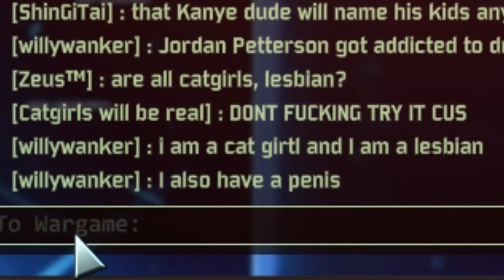Wargame: Red Dragon is a "Modern" Military Wargame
Man this video is ages old. I'm out on vacation right now, so enjoy it while I'm gone!